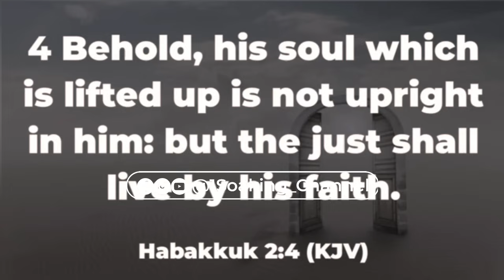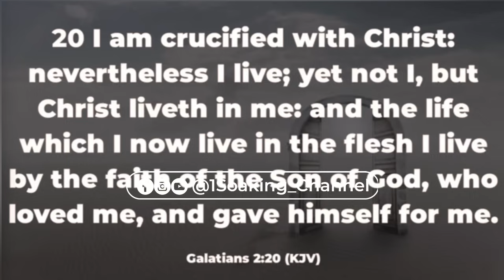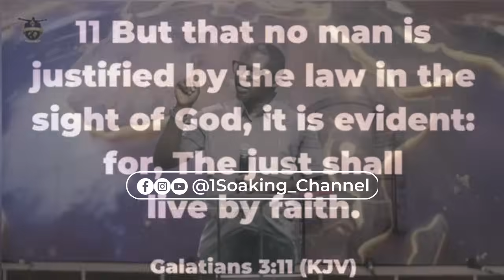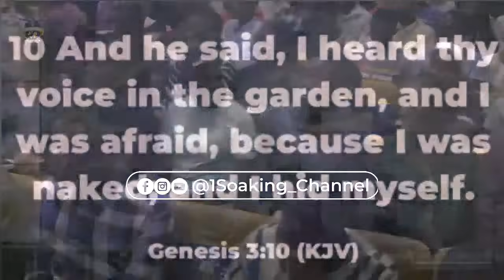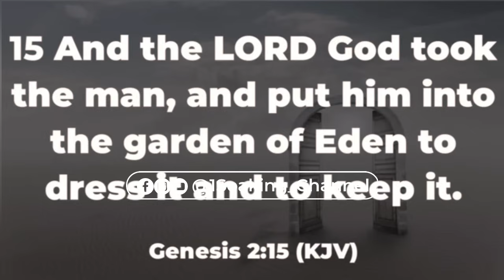APST TOLU SHARED WHAT PASTOR POJU TOLD HIM ABOUT MINISTRY THAT HE DID AND IT WORKED IN HIS MINISTRY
In this insightful video, Apostle Arome's Spiritual Son, Apostle Tolu Agboola shared a powerful conversation he
had with Pastor Poju Oyemade about ministry that has shaped his approach to serving in Ministry.

This video is packed
with practical insights for
anyone in ministry
or seeking deeper guidance
on how to navigate the challenges of leadership and spiritual service.

to learn from the experiences and counsel of great leaders.